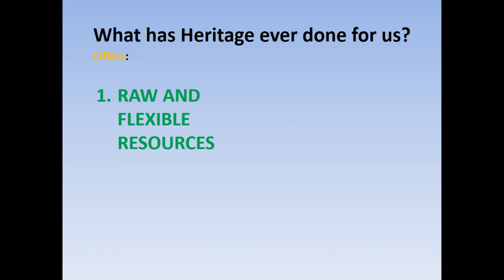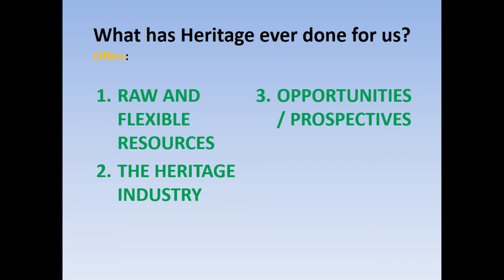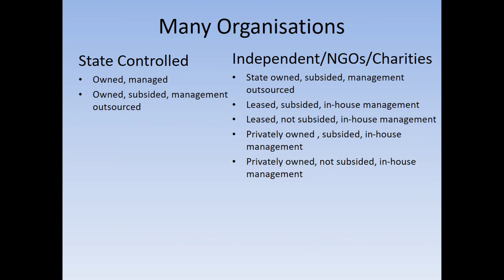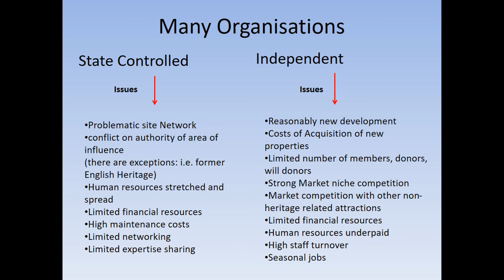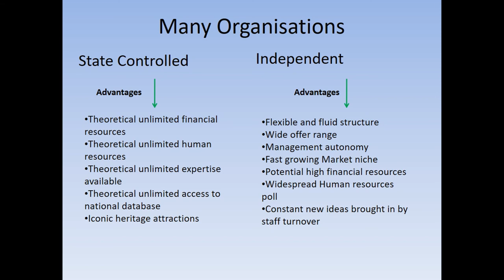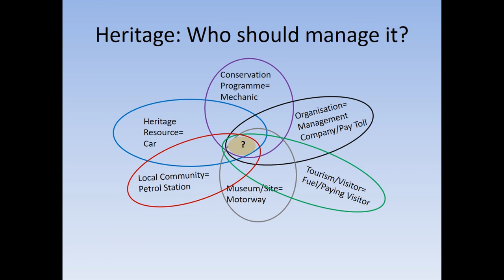HERITAGE MANAGEMENT IN THE 21ST CENTURY: WHERE IS IT HEADING? STATE AGENCIES,NGOS, CHARITIES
Cultural sites and museums have been run primarily on public funding, yet some countries – although just a handful – have taken an alternative approach by establishing national independent organisations. They are set up as charities to receive special benefits and they strive to fundraise enough to enable day-to-day operations as well as long-term conservation. All these various agencies focus on operation management, service industry settings and branding heritage in order to generate revenues for conservation and enhance the quality of the visitor experience. What are the results achieved so far? Are current models suitable or are there alternative paths to be explored? The purpose of this session is to gather experts of various backgrounds to share their on-going research on site and museum management, frameworks already in use by managers and directors of these institutions to enable relevant conservation and visitor’s experience. Papers should explore issues encountered during the project development, creation and delivery of successful management plans – that deliver both vital conservation and exceptional visitor’s experience – and the impact of institutions such as Heritage Lottery Fund. The session also aims at exploring the differences between heritage sites run by state agencies, NGOs, charities and independent organisations in the following areas:

policies, decision-making, development of management plans, fund-raising to enable conservation and visitor’s experience planning, define balance between conservation and visitor’s experience delivery. Papers exploring financial issues and how to successfully address them are welcome.

Organisers: Bedin, Edoardo (Arheološki muzej u Zagrebu) - Miaczewska, Anna (Uniwersytet Marii Curie-Skłodowskiej)